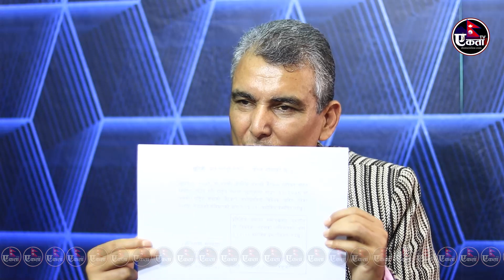नागरिकतामै PHD गरिरहेका विज्ञ SK Timilsina प्रमाण सहित, कहाँ कहाँ भयो राष्ट्रघात खुलाए बास्तबिकता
Embedding to a website is allowed.